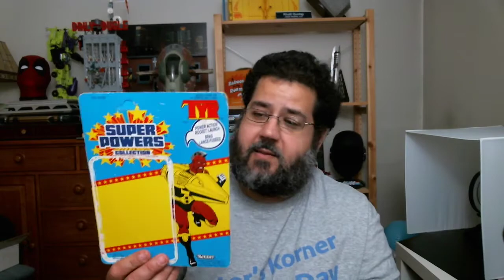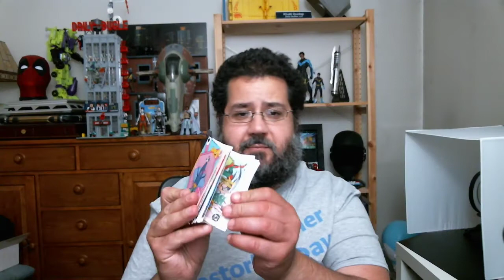Kastor's Korner Toy of the Day 225- Collector Beginnings with Kenner Super Powers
Today on the Toy of the Day we are taking it back to the 80s with our Collector Beginnings series looking at Kenner Super Powers!

The Super Powers line was the first line that I can remember a commercial for, and boy did I want them after seeing the commercial. I got almost all of them, and my real collection white whale comes from this line, because it is not about completing the line, it's about the only toy that really got away from me as a kid! So take the ride and lets talk some 80's toys. Check out the full video review and gallery for yourself!

You can get your own Toy of the Day Merch in out Tee Public Store!